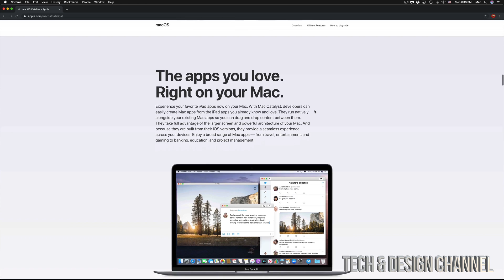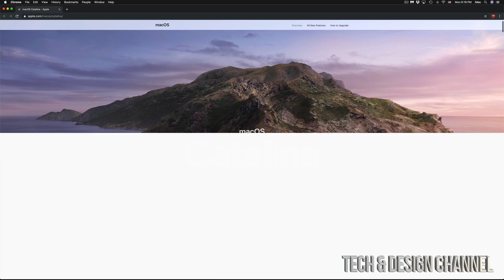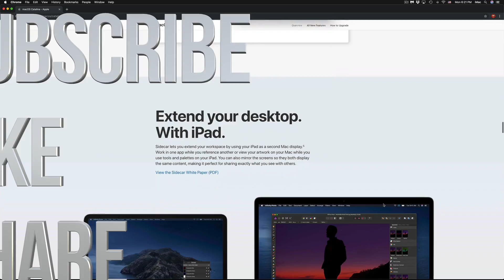macOS Catalina 10.15 - Warning - Do Not Update! MacBook, iMac, Mac mini, Mac Pro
Why you should Not Upgrade to the latest macOS Catalina right now.